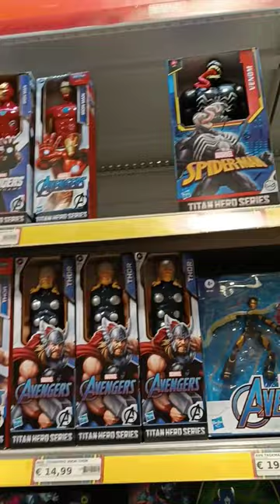shorts # kids toy center in italy# galaxy of knowledge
Italy Ka best toy center .toys for kids.